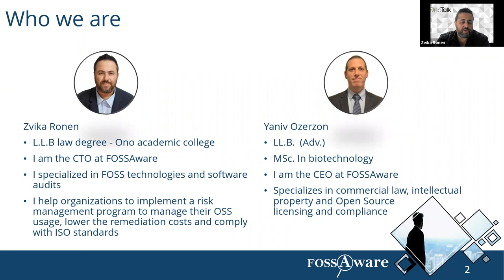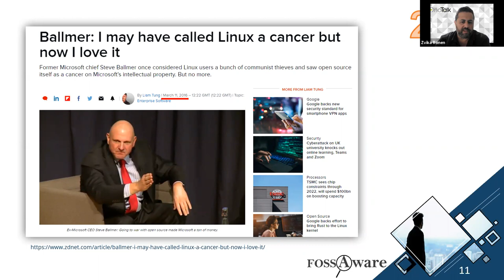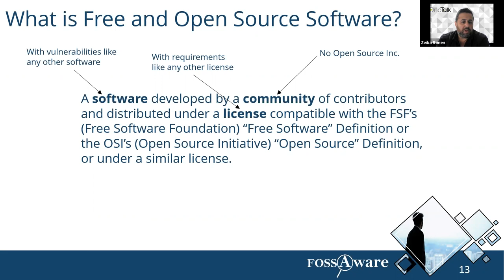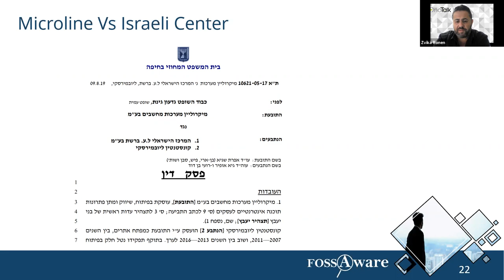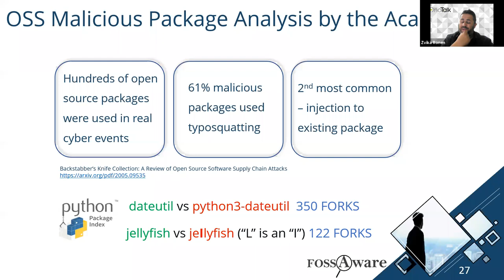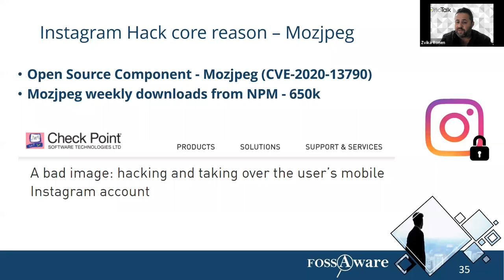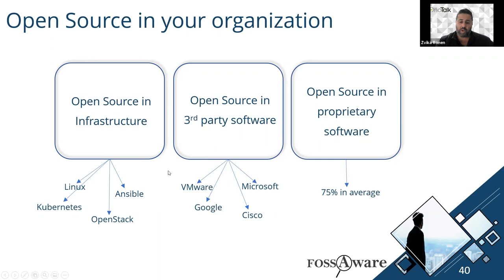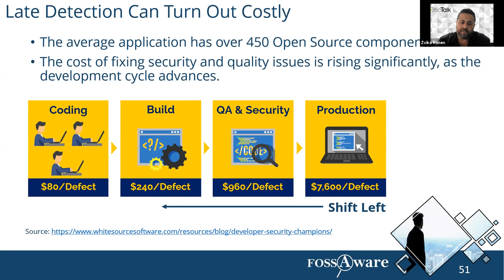הקריה האקדמית אונו | מפגש MeetUp - OnoTalk עם צביקה רונן | שימוש נכון ובטוח ברכיבי קוד פתוח.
הקריה האקדמית אונו | מפגש MeetUp - OnoTalk עם צביקה רונן בוגר של הקריה האקדמית אונו | שימוש נכון ובטוח ברכיבי קוד פתוח, חידושים ושינויים.